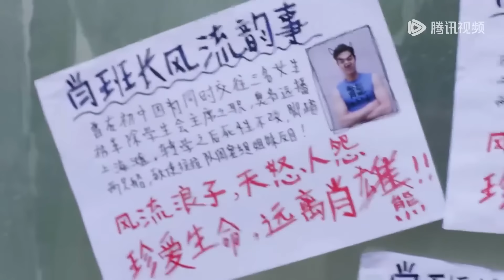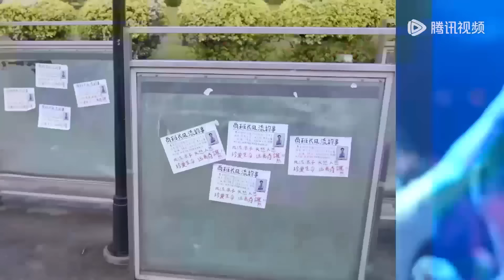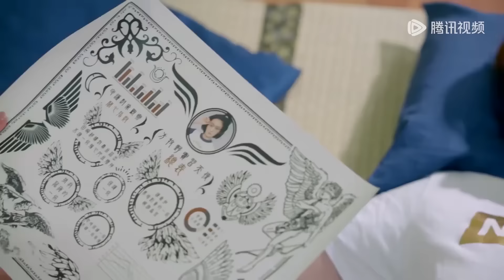【Movie】Man sensed that the girl was in danger, broke through the flesh and grew wings#幸福近在咫尺#愛情電影